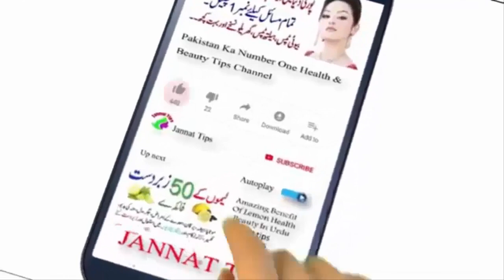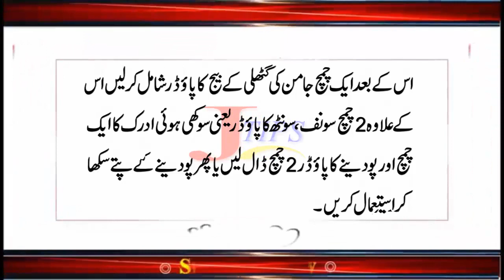Aam ki Guthli Se Wazan Kam Karne ka Tarika in Urdu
Assalam-o-Alaikum

Hope You All will be fine and Happy, Today Jannat Tips going to introduced that In
this video, I will tell you about Aam ki Guthli Se Wazan Kam Karne ka Tarika in Urdu,
Health Benefits of Mango Seeds
aam ke chilke ke fayde
weight doss
Keri khane ke fayde
Aam ki Guthli ke Fayde in Urdu
The benefits of mango kernels
Benefits of Mango Seeds
Aam ki Guthli ka Powder
Benefit of Mango Kemels or Gutli
Aam ki guthli k Herat Angez Fawaid
Weight Loss with mango Seed
weight loss tips
weight loss treatment